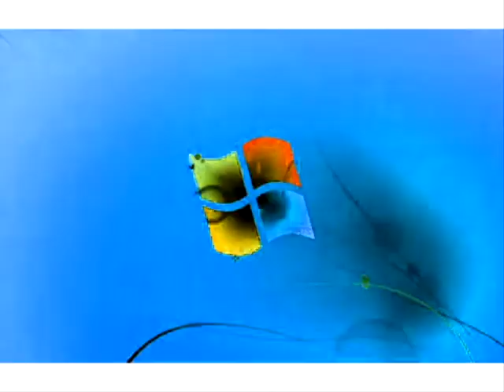Windows 7 Logon Csupo in G Major 445 The Original